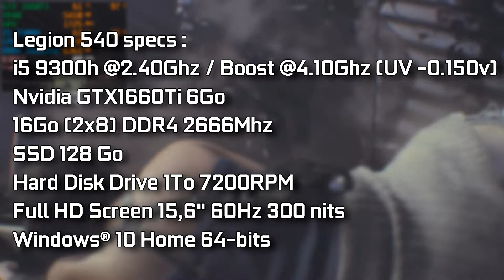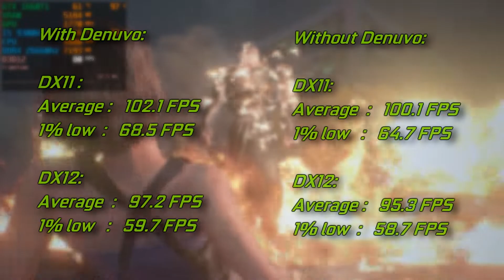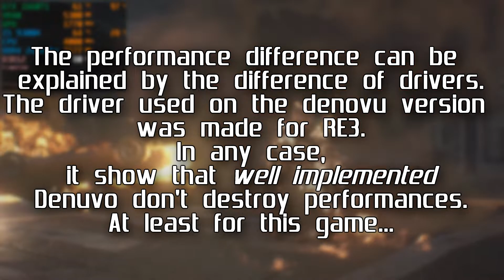Resident Evil 3 w/o Denuvo | GTX 1660 Ti & I5 9300h Lenovo Legion Y540 [Ultra Settings]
This is Resident Evil 3 on Ultra, Capcom released a patch to delete DENUVO DRM from the game, so I tested it back to see if there is a difference of performanes. The result wasn't what I expected but clearly multiple stuff are to keep in note.

💻 My Legion Y540 specs :
🔹 Laptop Cooler